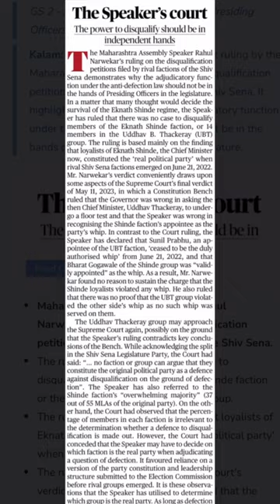🤩 THE Best place to get The Hindu Editorial Summary for UPSC for FREE | SuperKalam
- Read the Summaries of daily The Hindu Editorials with SuperKalam for completely FREE